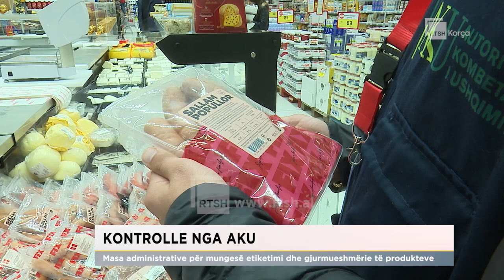Kontrolle nga AKU. Masa administrative për mungesë etiketimi dhe gjurmueshmërie të produkteve